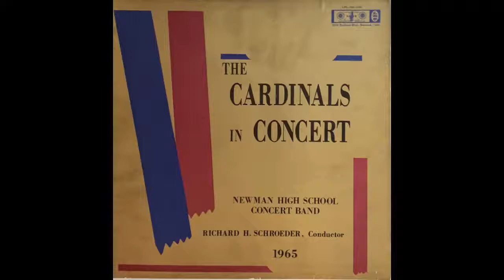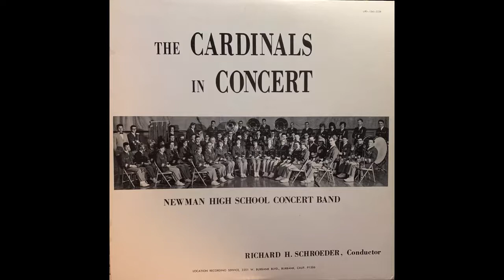6 Hail Nero Triumphal March The Cardinals in Concert 1965 Album Track 6 Side 2 Track 3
Newman Catholic High School, Wausau, Wisconsin - 1965 Band

"The Cardinals in Concert"